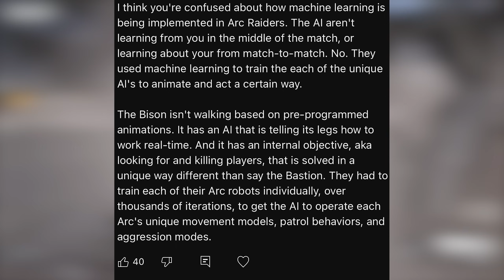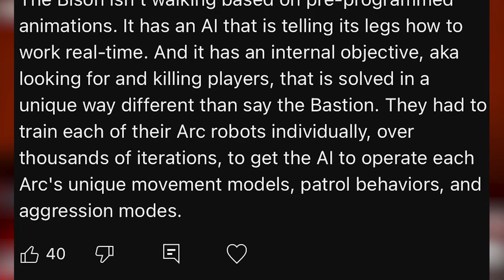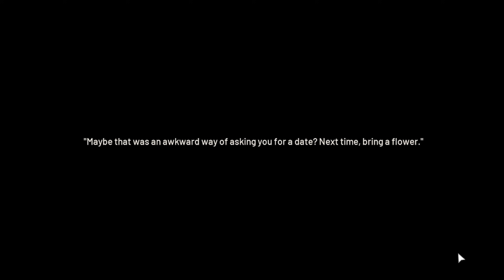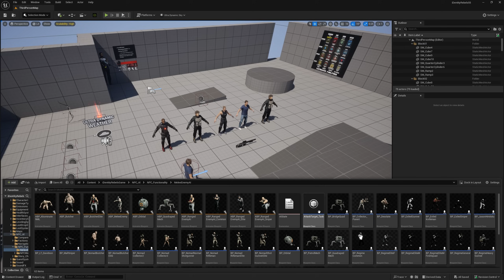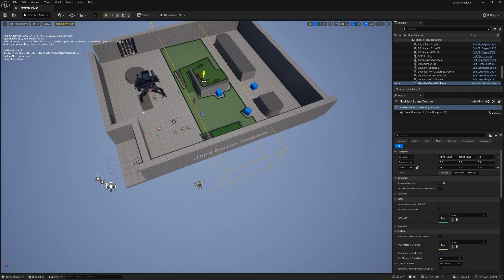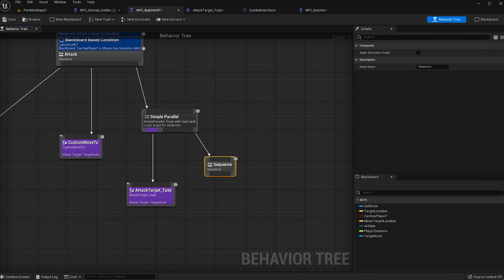ARC Raiders Machine Learning Philosophy is Deeper Than You Think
A lot of people misunderstood my last video when I said ARC Raiders felt like “It’s Learning.” To be clear — this isn’t about machine learning in the literal sense. What’s actually happening is far more structured, and it comes down to the behavior tree system that drives the AI. That’s what connects everything and makes it feel like the game is adapting to you, even though the mechanics behind it are different.

In this follow-up, I dive deeper into how these behavior trees work, why they create the illusion of evolving AI, and what that means for the way you play — whether you’re facing Arcs or other Raiders.

And since I’m a game developer myself, I also tie this into my own project, iDentity Rebels. I showcase a quadruped mech enemy I’ve been building to give you a look at how behavior logic works on a more basic level compared to what ARC Raiders is doing.

Wishlist the Indie Game I am Developing!

I’m a YouTuber who loves Creating Content, mainly Looters & RPGs…But I also like to branch off and do my own thing!
💬 comment & tell me what u think, got any questions?